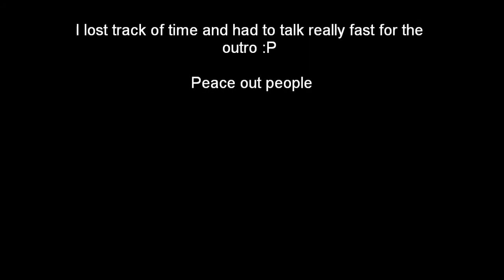Resistance 2: What the hell happened?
Dear Youtube,

I decided to visit an old favorite game of mine. After being away so long with Black Ops I have come back and well...I want to know what the hell happened. Anyway I am playing free for all on Chicago. -KR